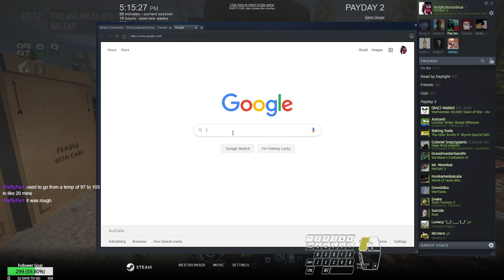Train Heist - Solo Stealth Death Sentence One Down - Flawless game